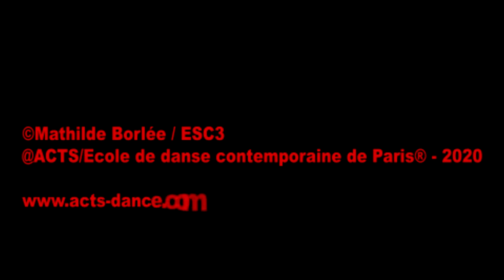ACTS / ECOLE DE DANSE CONTEMPORAINE DE PARIS ® - [VIDEO DANSE] - IN/OUT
ACTS - IN/OUT